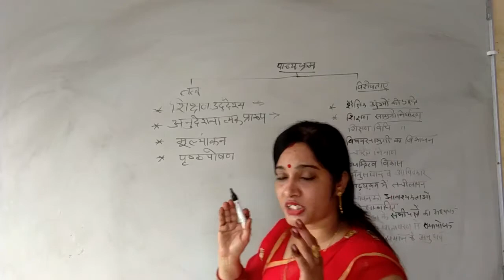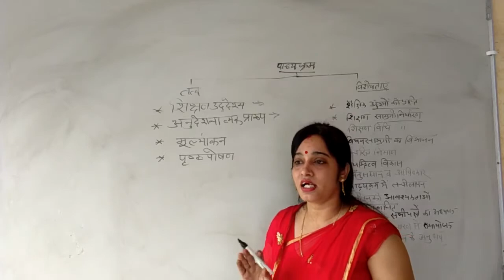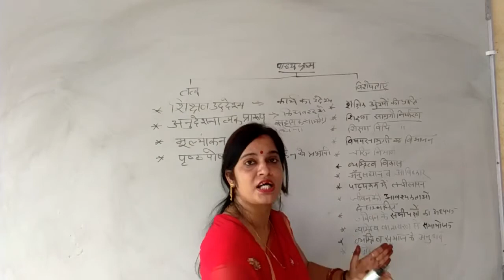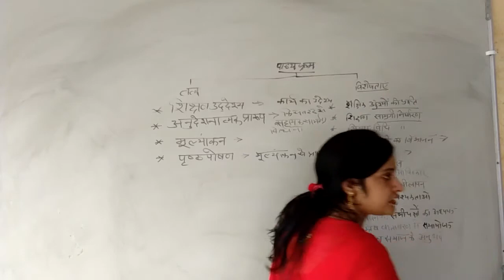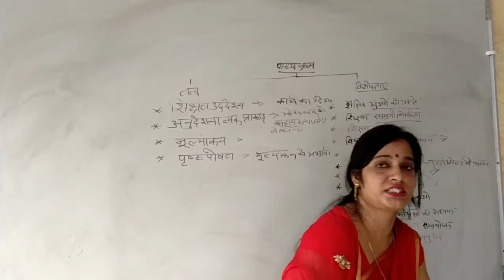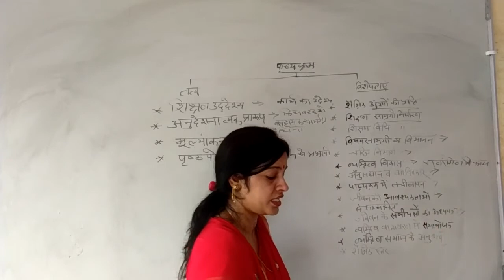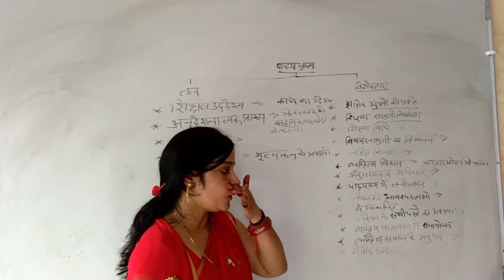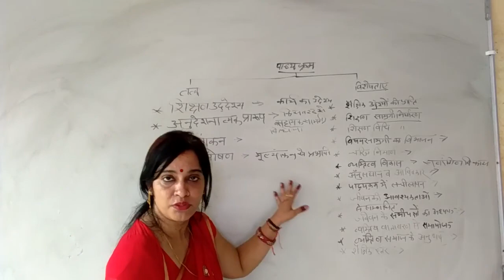Syllabus 3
Element | Characteristic | Sanju Sharma